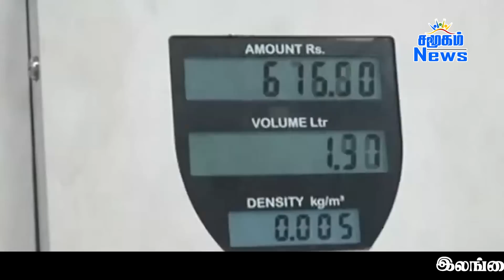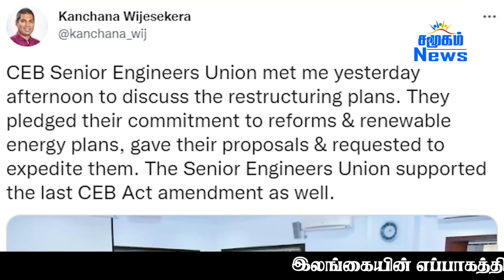இலங்கையின் இரவு நேர செய்திகள் - 18.08.2022 | Samugam News